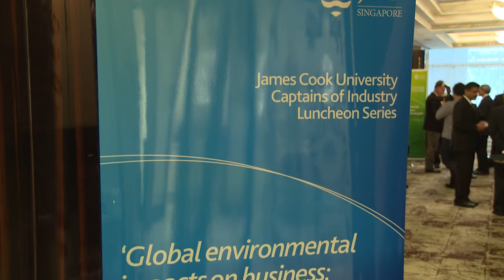Highlights - James Cook University, Captains of Industry Luncheon Series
"Global environmental impacts on business: Challenges and Strategies"

About the event:
Dr Vivian Balakrishnan, Minister for the Environment and Water Resources, joined close to 40 industry leaders to discuss the grand challenges faced by business today in the face of global climate change and the associated environmental issues.

The discussion was part of the James Cook University Captains of Industry Luncheon Series on Global Environmental Impacts on Business: Challenges and Strategies on 19 May 2014.

The event allowed academics, public sector leaders and corporate captains to discuss the challenges faced by businesses worldwide. Topics discussed included global climate change and the need for carbon neutral practices, energy inefficient processes, degradation of sensitive environments through development, overfishing, and ecologically unsustainable techniques in aquaculture, agriculture and fishing.

We would like to thank all the attendees at the event and the continued support.